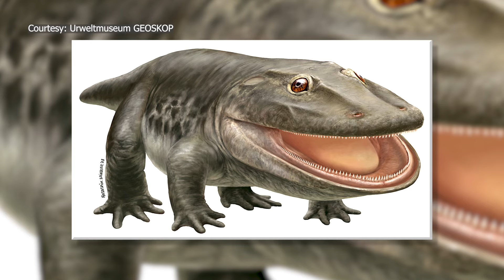New Mexico researcher recognized for helping uncover new amphibian species